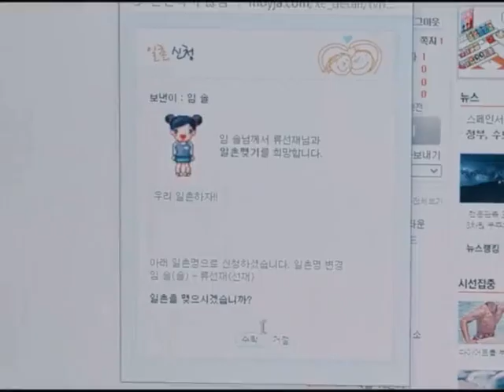جمالهم 😭😭😭😭💗💗💗💗اسم الدراما عداء جميل